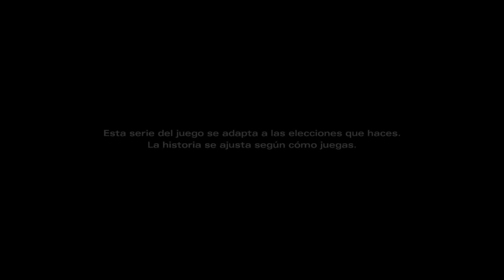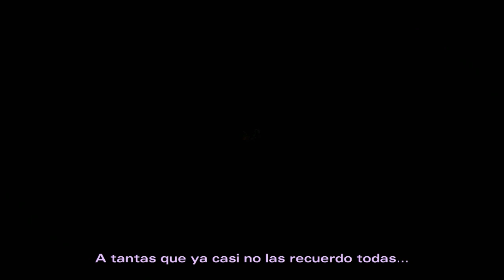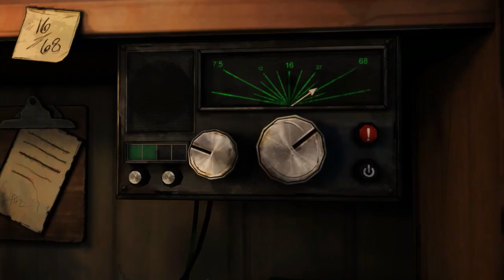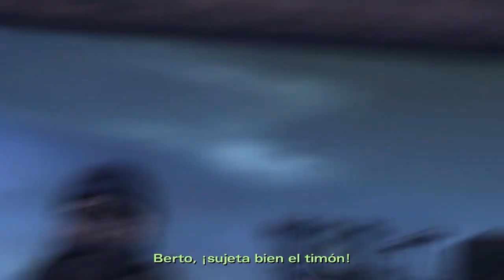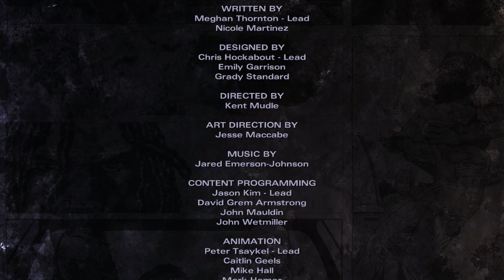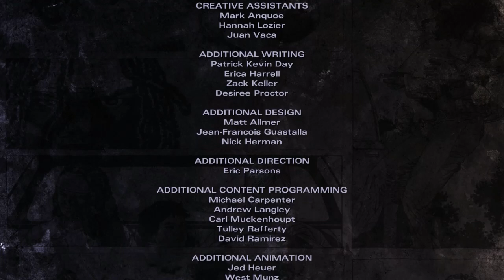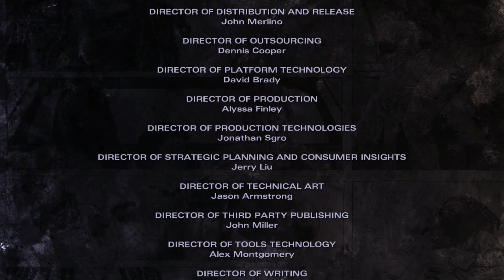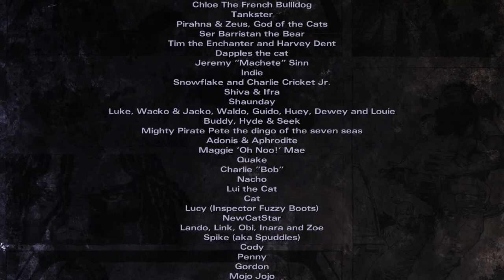Un Noxiano Mas -- The Walking Dead Michonne -- Demadiado Profundo -- Sin Comentar -- Parte 1